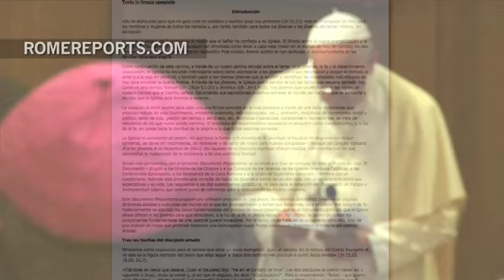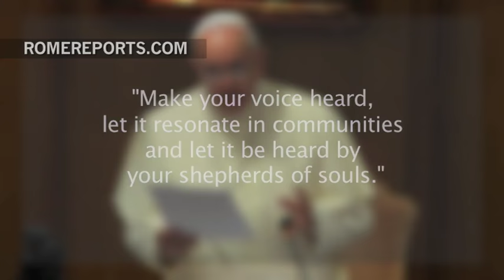Vatican to launch global questionnaire for young people to prepare for the next Synod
January 13, 2017. The pope told them in a letter: “Make your voice heard, let it resonate in communities.”